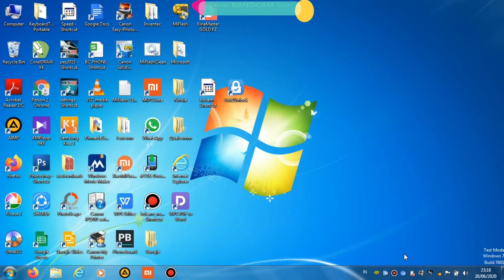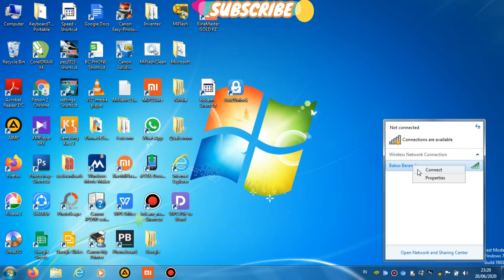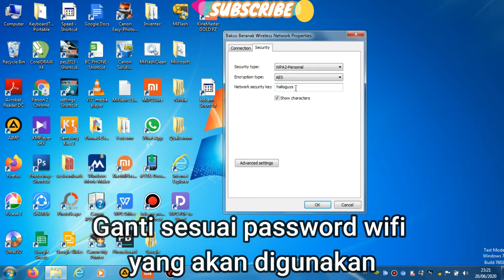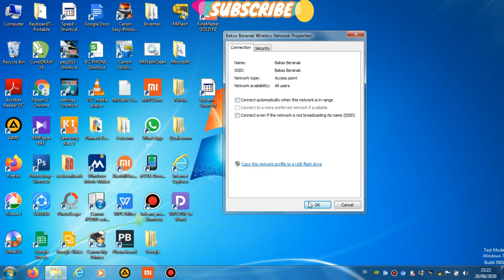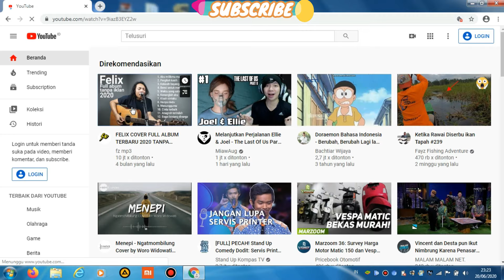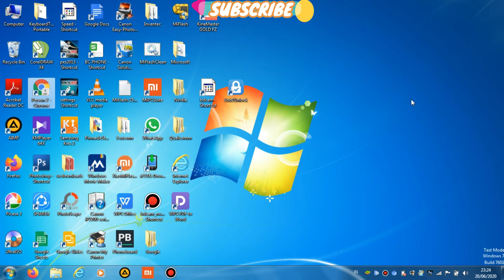Cara Mengatasi Wifi Laptop atau PC Troubleshoot Problems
Video kali ini saya akan membagikan tutorial CARA MENGATASI WIFI LAPTOP TROUBLESHOOT PROBLEMS
* Jika ada pertanyaan seputar video di atas silahkan bisa tulis di kolom komentar.
Terima kasih juga telah menonton video ini